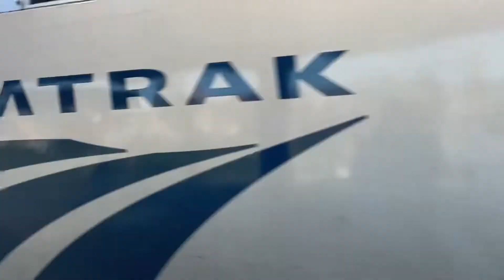Pan am railways November 13th and 14th